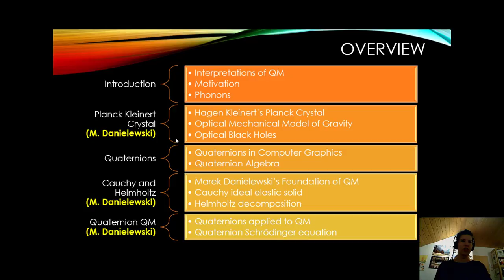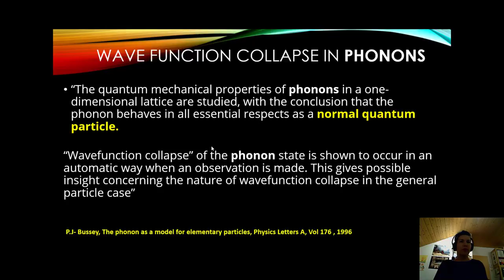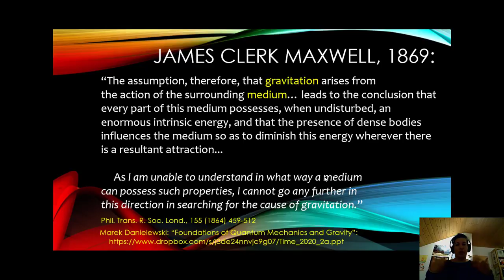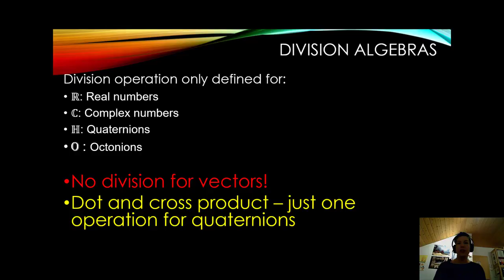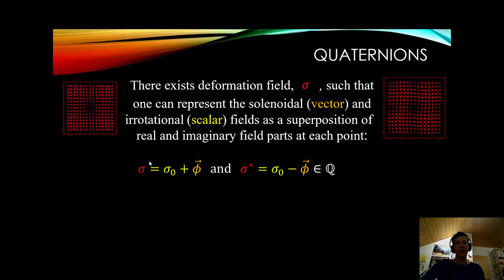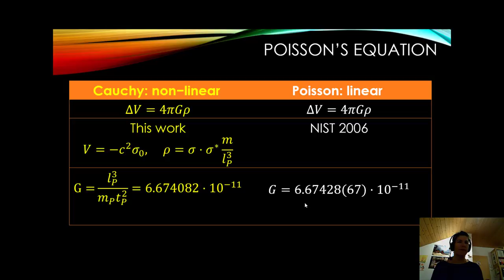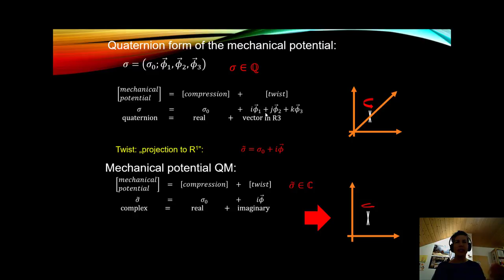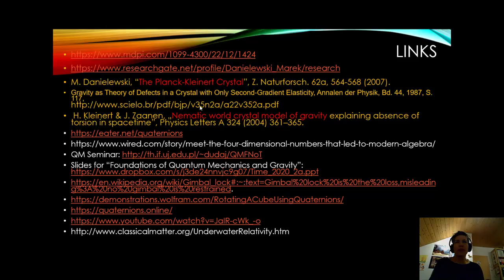Quaternion Quantum Mechanics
I think the paper below by Marek Danielewski is quite fundamental and important, so I thought I would try to "narrate" it and put it on youtube :-). For any details (in particular the math!), I would encourage you to read the paper - I focus mainly on the main concepts to hopefully get accross what this is all about.

Abstract:
We show that quaternion quantum mechanics has well-founded mathematical roots and can be derived from the model of the elastic continuum by French mathematician Augustin Cauchy, i.e., it can be regarded as representing the physical reality of elastic continuum. Starting from the Cauchy theory (classical balance equations for isotropic Cauchy-elastic material) and using the Hamilton quaternion algebra, we present a rigorous derivation of the quaternion form of the non- and relativistic wave equations. The family of the wave equations and the Poisson equation are a straightforward consequence of the quaternion representation of the Cauchy model of the elastic continuum. This is the most general kind of quantum mechanics possessing the same kind of calculus of assertions as conventional quantum mechanics. The problem of the Schrödinger equation, where imaginary ‘i’ should emerge, is solved. This interpretation is a serious attempt to describe the ontology of quantum mechanics, and demonstrates that, besides Bohmian mechanics, the complete ontological interpretations of quantum theory exists. The model can be generalized and falsified. To ensure this theory to be true, we specified problems, allowing exposing its falsity.

M. Danielewski, “The Planck-Kleinert Crystal”, Z. Naturforsch. 62a, 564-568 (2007).
H. Kleinert & J. Zaanen, „Nematic world crystal model of gravity explaining absence of torsion in spacetime”, Physics Letters A 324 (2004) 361–365.

(a summary of some of my questions and links)

Table of Contents:

00:00 - Quaternion Quantum Mechanics
00:35 - Overview
05:14 - Phonons
09:41 - Minkowski space-time
10:07 - Planck Kleinert Crystal: space-Density
13:21 - Optical Black Holes
14:28 - Properties of the Planck Kleinert Crystal
19:27 - Motivation 1 for Quaternions: gimbal lock
20:30 - Quaternions
27:13 - Deformation Fields
28:58 - Cauchy
34:36 - Cauchy and Helmholtz
39:21 - Constants of the Planck Kleinert Crystal
43:50 - Energy of deformation field
46:44 - Schrödinger Equation
48:26 - What is spin?
50:23 - What about special relativity?
56:20 - Links